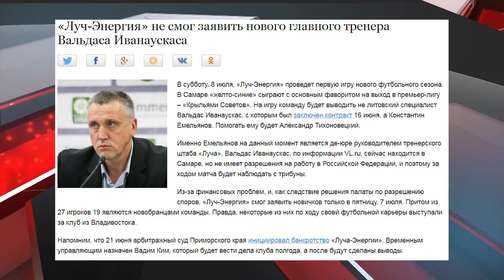Футбольный переполох: «Луч-Энергия» начал новый сезон с поражения и отставки главного тренера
Футбольный клуб "Луч-Энергия" открыл новый сезон ФНЛ. Приморский клуб на старте столкнулся сразу с двумя проблемами: первая - бывший участник Премьер-Лиги "Крылья Советов", вторая - отсутствие нового главного тренера.